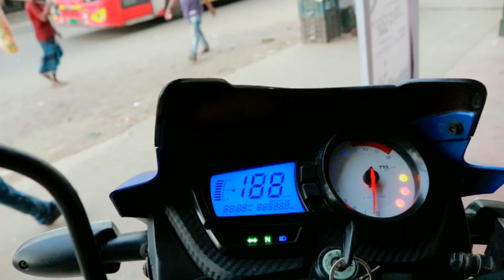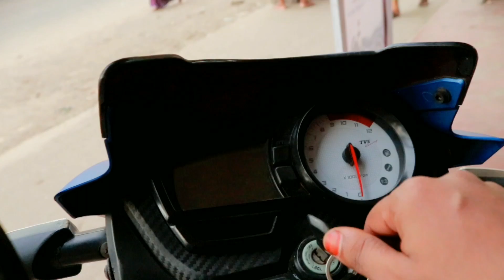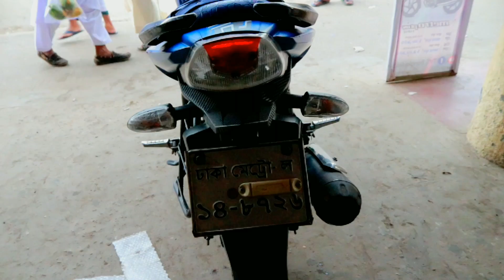অবিশ্বাস্য মূল্যে Apache RTR 160cc এই বাইকটি কিনুন ! Second hand motorcycle price in bangladesh 2020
আসসালামু আলাইকুম আপনারা সবাই কেমন আছেন আশা করি ভাল আছেন

আজকের ভিডিওতে আমি আপনাদেরকে Apache RTR 160cc price meet blue এই বাইকটি দেখানোর চেষ্টা করেছি বাইকটি খুবই ভালো কন্ডিশন আছে

 আপনারা যারা এই বাইকটি নিতে চান নিচের দেওয়া নাম্বারে আমার সাথে যোগাযোগ করুন

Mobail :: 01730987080